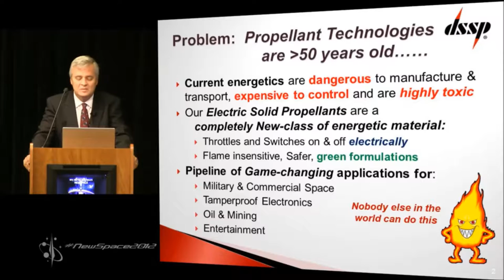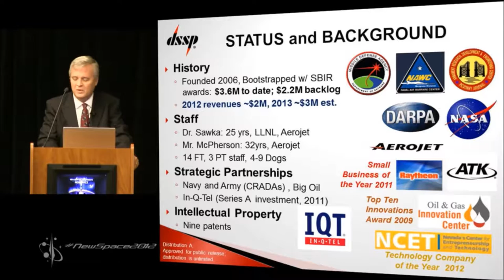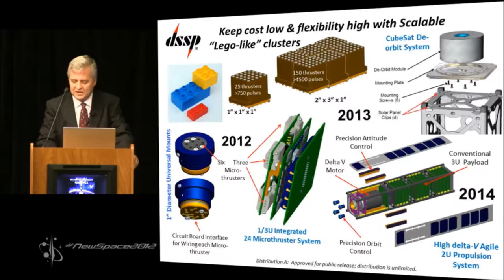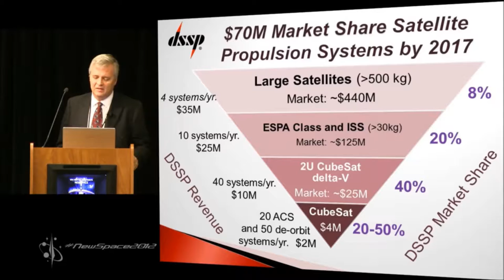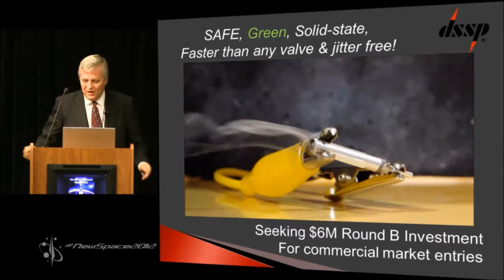Digital Solid State Propulsion: 2012 NewSpace BPC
Wayne Sawka of Digital Solid State Propulsion (DSSP) presents during the 2012 NewSpace Business Plan Competition, hosted by the Space Frontier Foundation on July 27, 2012.